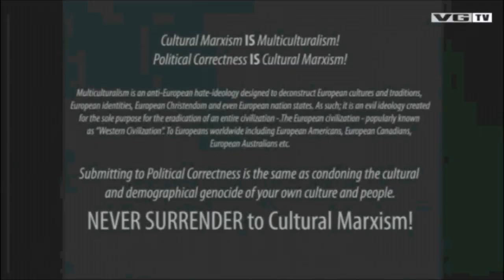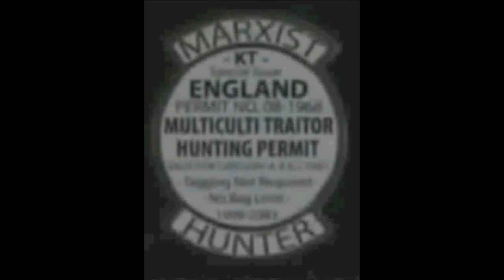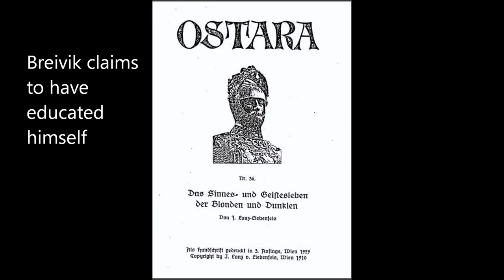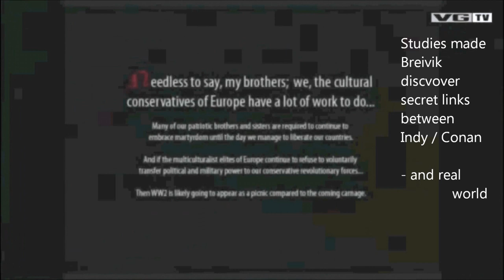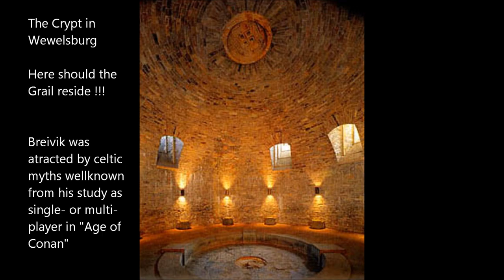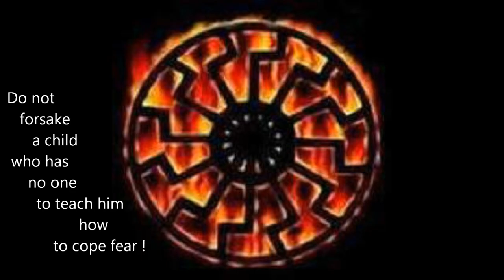Breivik Forlorn - Insane as Wiligut ?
Dedicated the victims in Oslo and at Utøya !

 - with respect for the Norwegian peoples mature, democratic handling of the sofomaniac !

Music
Amazing Graze performed by Bagad De Lann-Bihou at: Au Coeur de la Musique Bretonne.